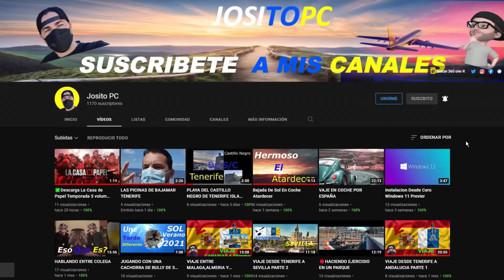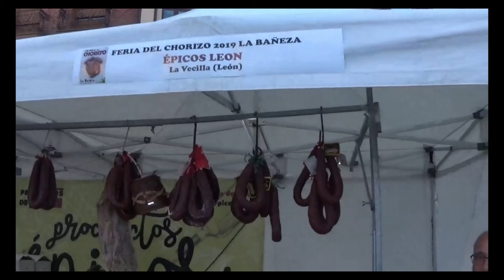MIS VIAJES ANTIGUOS DE HACE BASTANTE TIEMPO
Manitas Arriba 👍 si te gustó el vídeo

●▬▬▬▬๑۩۩๑▬▬▬▬▬●

●▬▬▬▬๑۩۩๑▬▬▬▬▬● JositoPC

sεяα dεnunciαdα.
Tσdσs lσs Dεяεcнσs Rεsεяvαdσs.